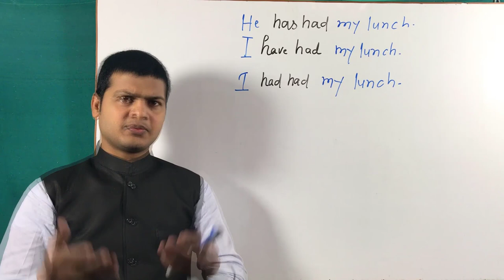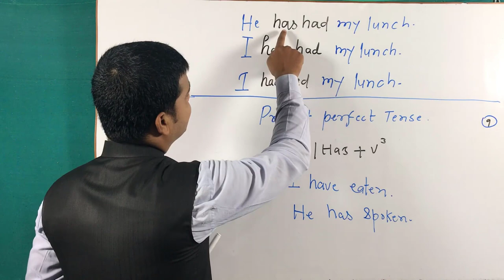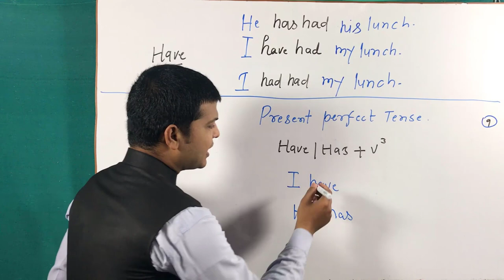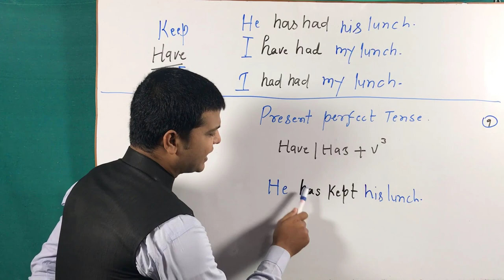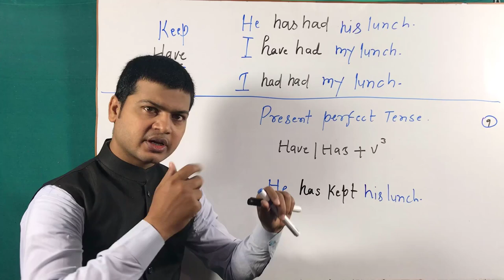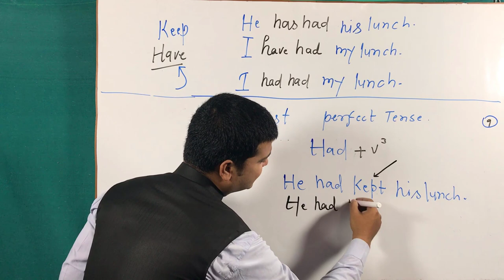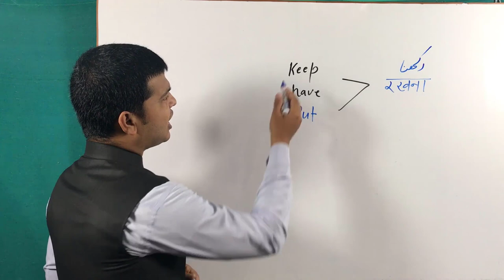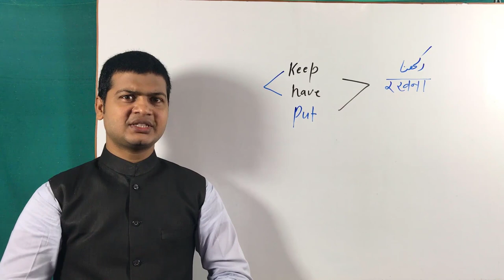have had | has had in English Grammar | Learn English Grammar | Spoken English Part 142.